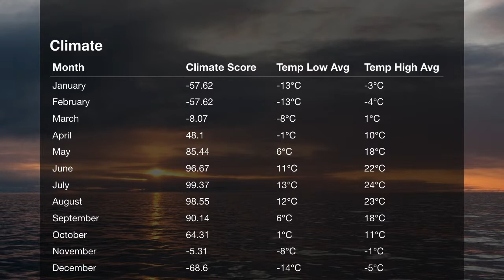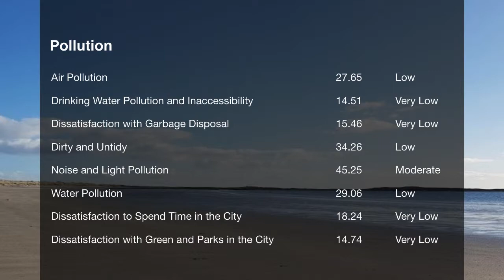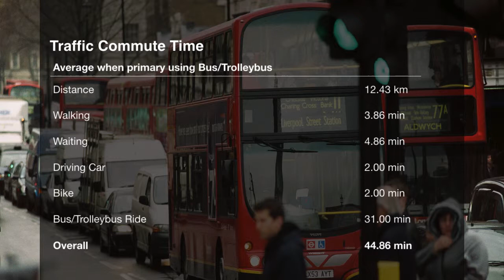Quality of Life in Edmonton, Canada , rank 64th in the world in 2019